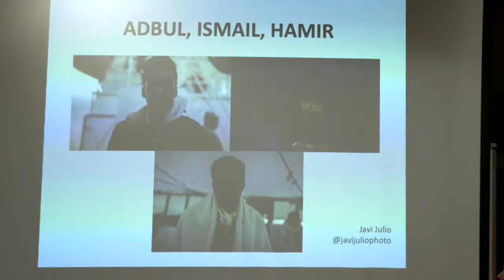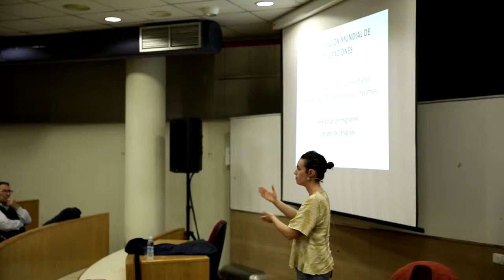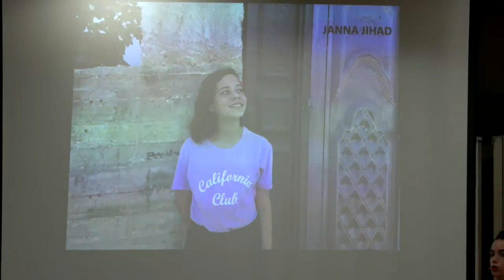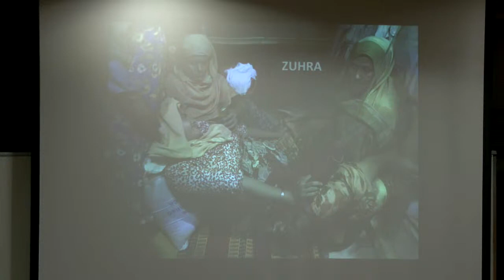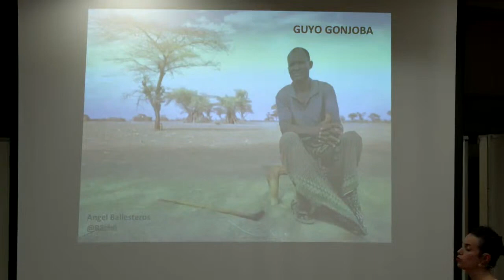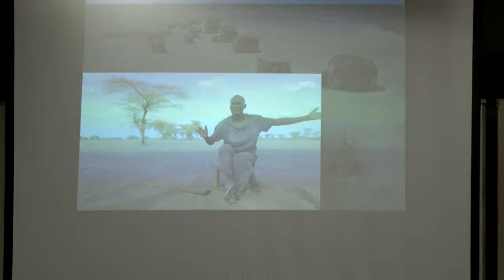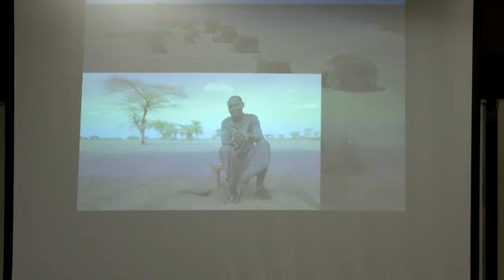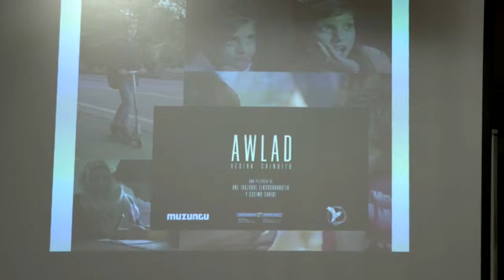Pertsonak, titularren gainetik - Ane Irazabal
Zuzeneko streaminga Arrasateko Goi Eskola Politeknikoan (Mondragon Unibertsitatea) egingo den hitzaldia emititzeko.